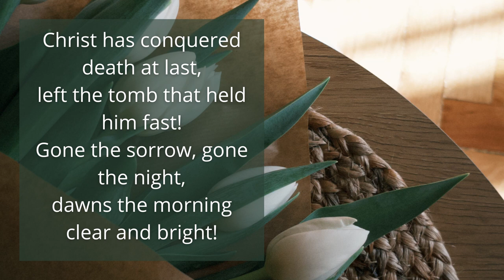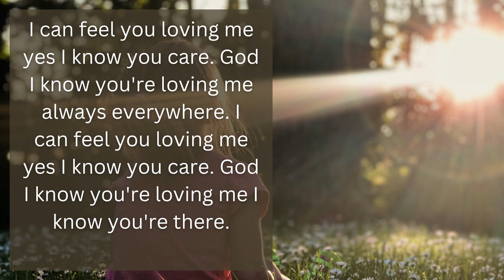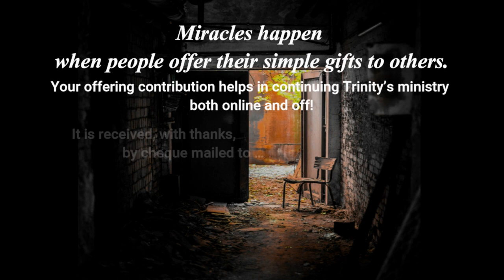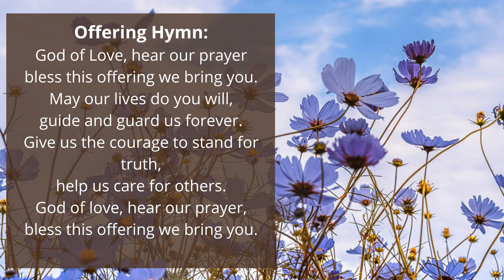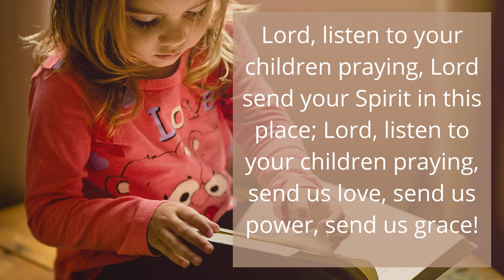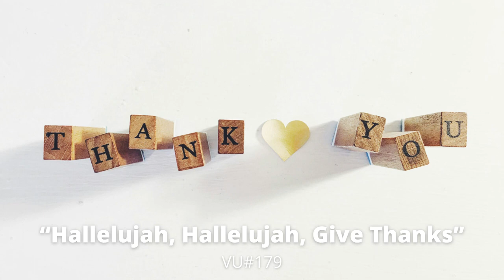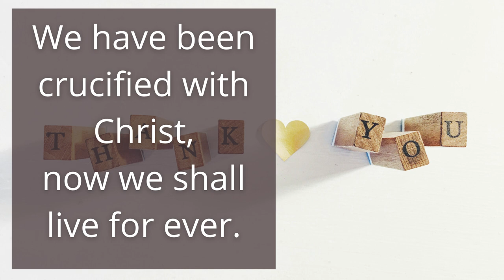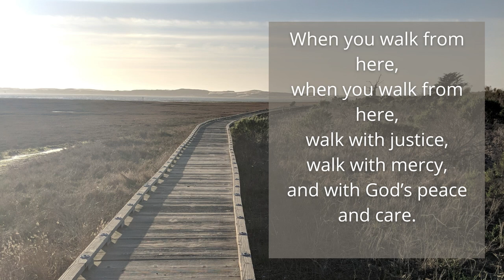2024-04-07 Trinity Service ~ Breaking through locked doors and hearts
New Testament: John 20: 19-29 (Jesus appears to the disciples and later to Thomas. Thomas has trouble believing Jesus showed up again. He wants proof!  In fact, he wants to see him with his own eyes.)
SERVICE TIMING
00:00 Processional Introit
0:59 Greeting
1:52 Announcements
8:03 Joys and Concerns
9:39 God Moments
10:41 Moment of Meditation
11:30 Call to Worship
12:08 Opening hymn VU 175 This is the Day That God Has Made
14:06 Lighting of the Christ Candle
15:23 Opening Prayer
16:07 Light Beamers Song  MV 48  Jump for Joy
17:54 Time with our Light Beamers
21:25 Anthem
25:44 Scripture readings
28:44 Minister's Message
47:57 Offering
51:36 Hymn VU 400 Lord, Listen to Your Children Praying
52:28 Prayers of the People
56:29 Closing Hymn VU179   Hallelujah, Hallelujah, Give Thanks
59:18 Commissioning and Benediction
1:00:01 Sung Blessing  VU 298  When you walk from here
1:00:45 Postlude